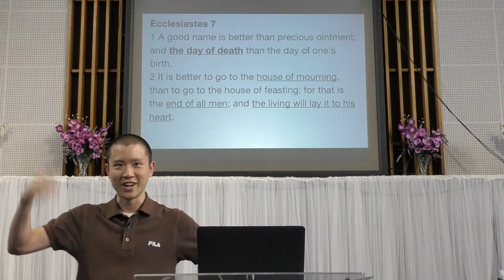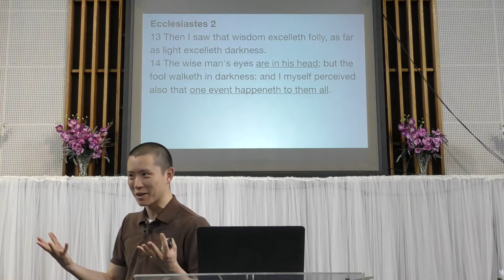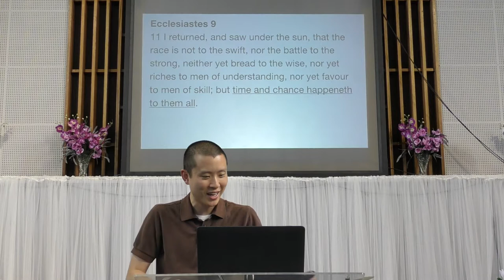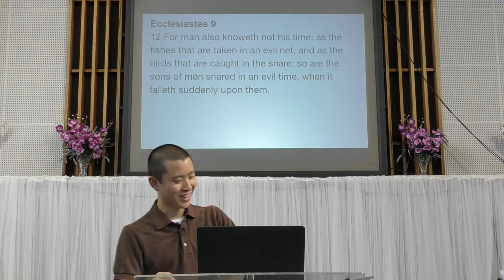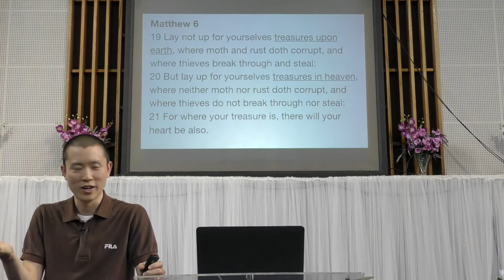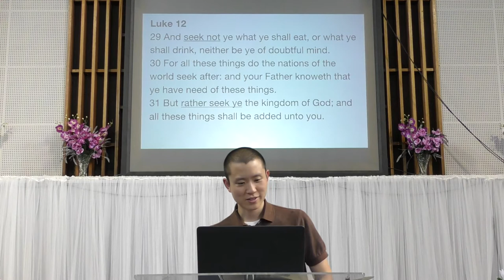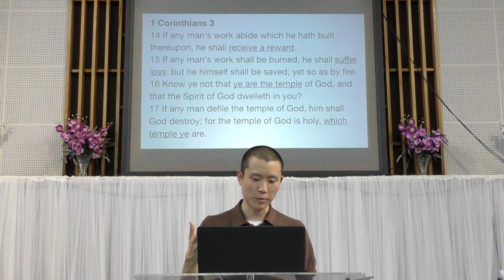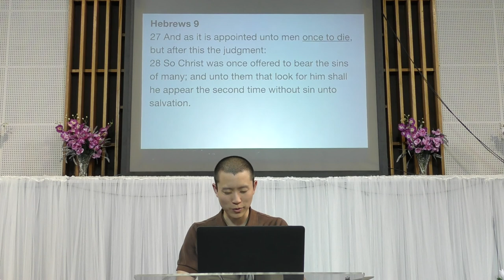The Day of Death (New Year's Eve) | Victor Tey (31-Dec-2017)